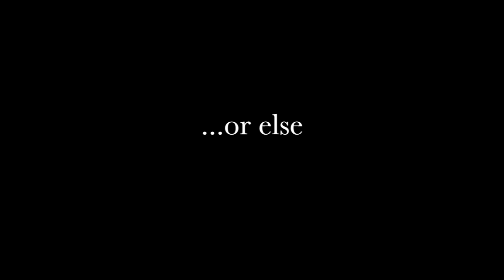DOW - Dating Doctor Promo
Promotional video for the Dating Doctor, David Coleman that OSA is bringing back to UCCS for DisOrientation Week! Make sure you don't miss out!